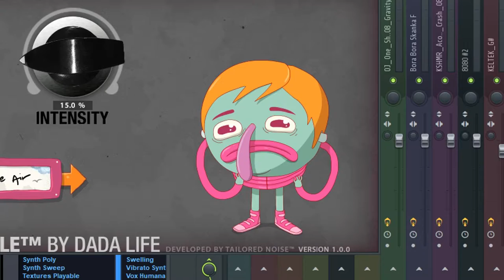fajne jakies csgo momenty z pjonaxem